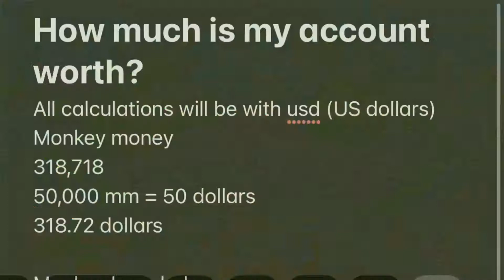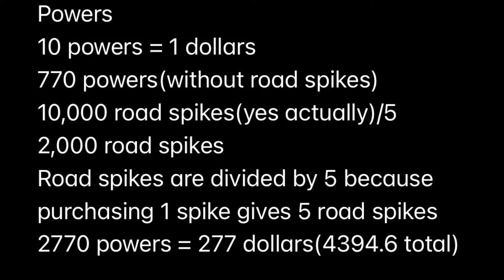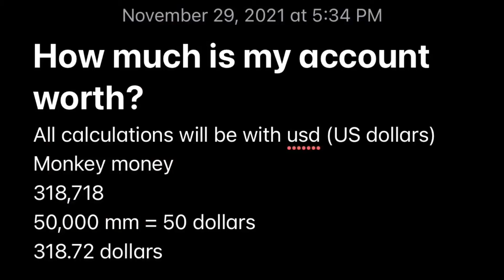This is What I Got After Playing For 1,000 Days + How Much is My Account Worth? - Bloons TD 6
This is a big video and as mentioned in my last sneak peak short it is here. The full rundown of my in game stats after playing Btd6 for 1,000 days. Quite a crazy journey and a lot more to come in the future especially with btd battles 2 :)

^follow this if you want to see my streams and chat with me live :)